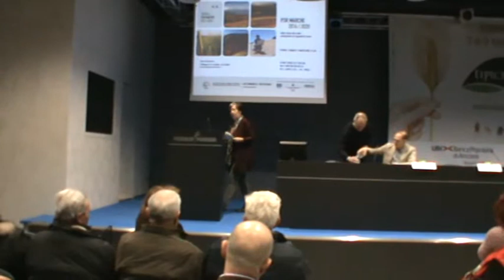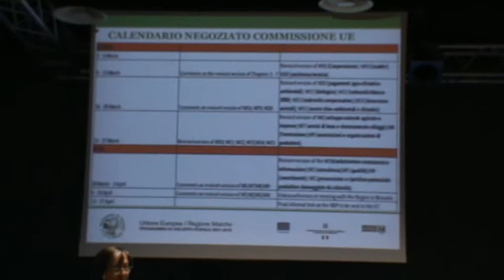Fermo 07-03-15 Tipicità 2/4 PSR Marche 2014-20 - Cristina Martellini - Dirigente Regione Marche